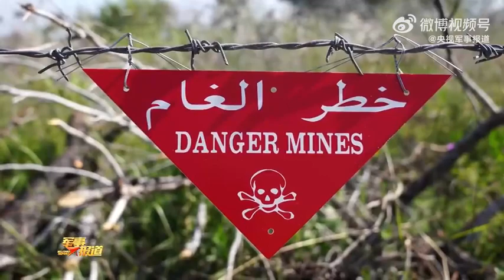第21个国际维和人员日中国蓝盔：不辱使命“蓝线”扫雷撑起和平蓝天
将忠诚举过头顶，把安危置之度外，年轻的维和官兵用青春与热血托举和平。在地中海沿岸的黎巴嫩南部黎以边境，有一条联合国、黎巴嫩和以色列三方共同商定的临时停火线，又被称为蓝线。这里埋有数十万枚地雷，是世界上最危险地区之一。我国第21批赴黎维和多功能工兵分队自部署到这里以来，主要的任务就是前往“蓝线”雷场排雷除爆。